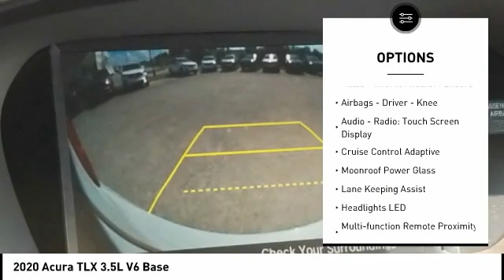2020 Acura TLX Chattanooga TN AC2734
2020 Acura TLX 3.5L V6 Base

Platinum White Pearl 2020 Acura TLX 3.5L V6 9-Speed Automatic20/31 City/Highway MPGBased on model year EPA mileage ratings. Use for comparison purposes only. Your actual mileage will vary, depending on how you drive and maintain your vehicle, driving conditions, battery pack age/condition (hybrid models only) and other factors.